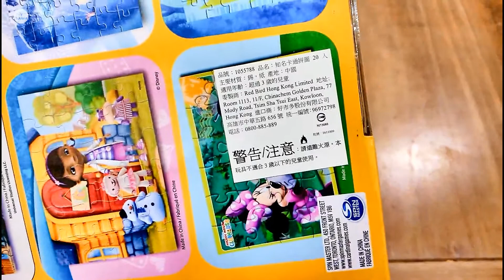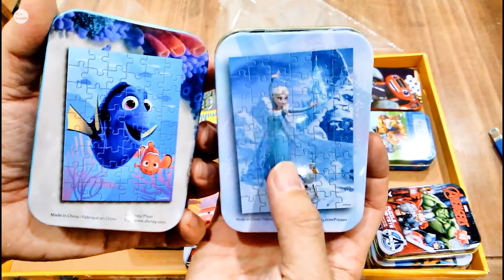訓練小朋友耐心,Disney卡通拼圖20入開箱 [1080P HD] [開箱] [好市多] [宅爸詹姆士]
好市多的卡通拼圖20入,可以訓練小朋友耐心靜靜地拼,也算是體恤父母的好物,讓父母可以安靜一下.